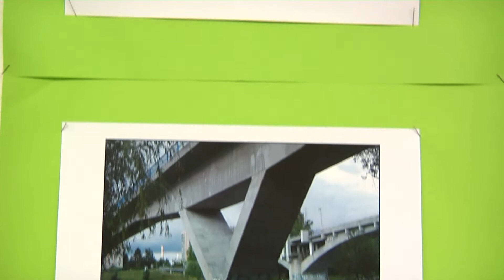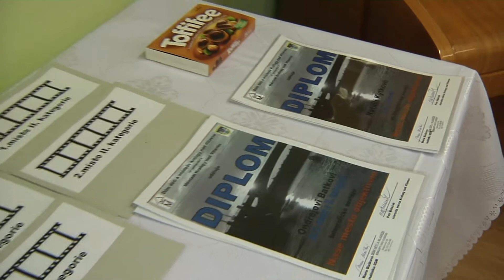TV KRALUPY Ve fotosoutěži zvítězily akty